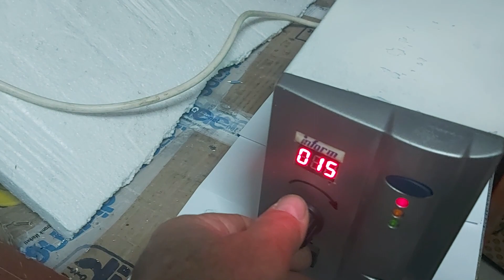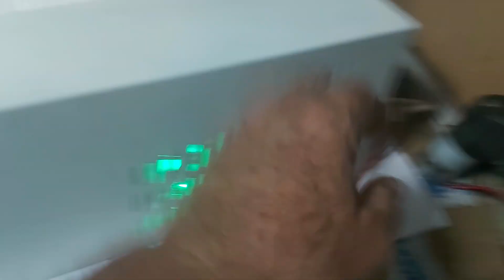Dc Motor Hız Kontrol Kartı: 12 Volt 10 Amper Fanlıdır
12v 10 amperlik dc motorlarınızın devir ayarlı olarak kullanabilir projelerinize de uyarlayabilirsiniz. içindeki pwm hız kontrol kartı 50 v 30 ampere kadar dayanıklıdır ve fan soğutmalıdır.